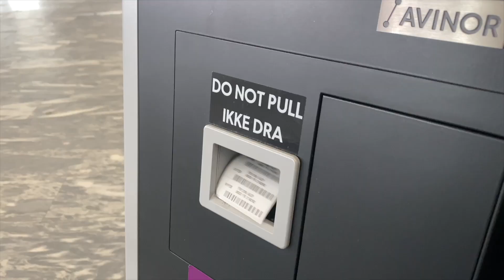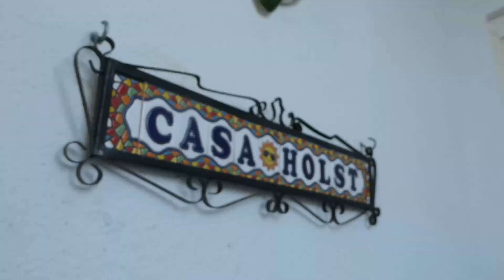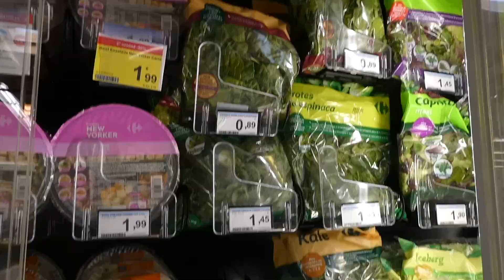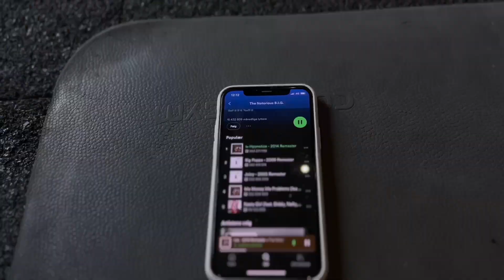VLOG - Hei fra Spania & letter litt på hjertet